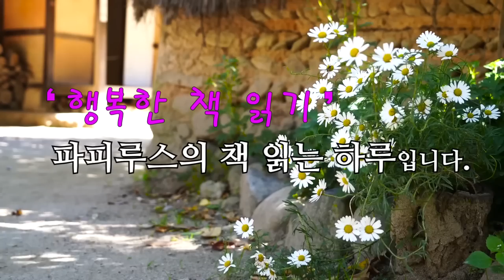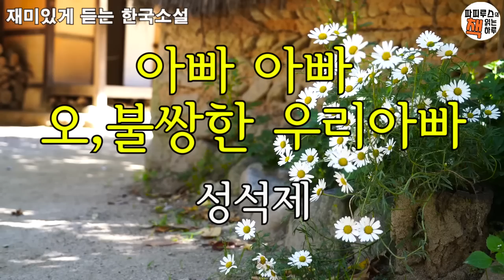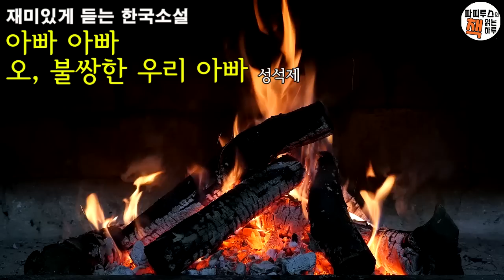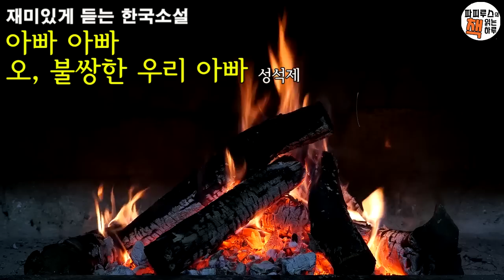철없는 우리 아빠. 너희 아빠는 늘 그랬지, 누굴 놀라게 하는게 취미니까. "아빠 아빠 오, 불쌍한 우리 아빠" 성석제 단편소설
00:00:00 책소개
00:01:49 본문 읽기
01:01:23 파피루스의 아주 주관적인 감상평